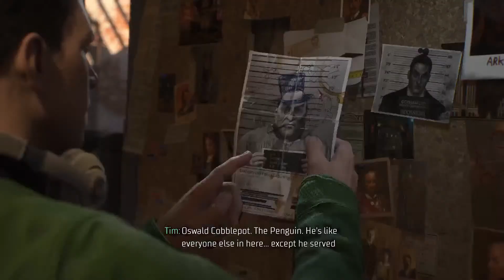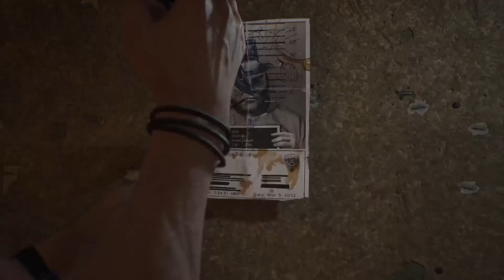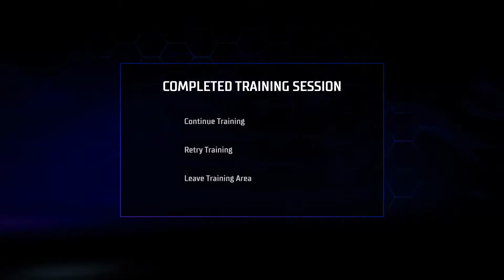Gotham Knights return of the wing